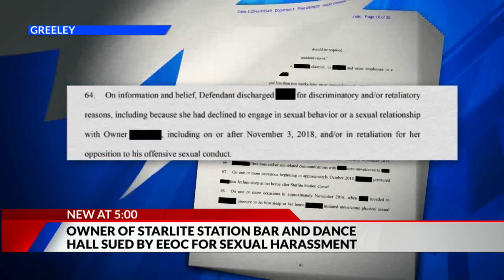Lawsuit accuses Greeley bar of sexual harassment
The federal government is suing the owners of a Western-themed bar and dancehall in Greeley, the Starlite Station, over claims of sexual harassment and retaliation. Alex Rose reports.